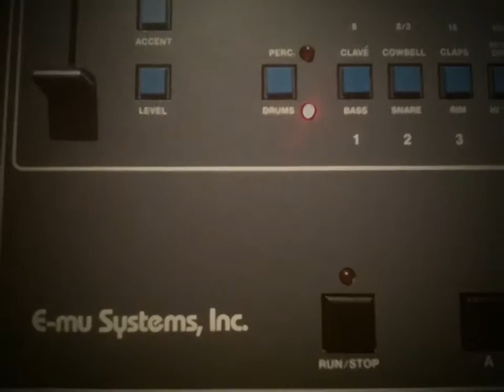Drumulator EMU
drumulator, vintage drum machine